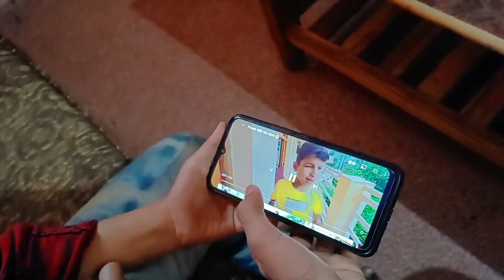My brother trying to copy piyush | Sourav joshi vlogs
Hiii... My name is
Model Kumail.

I belong to Khaspur Tanda Ambedkar Nagar (U.P)...

Model Kumail⚡⚡